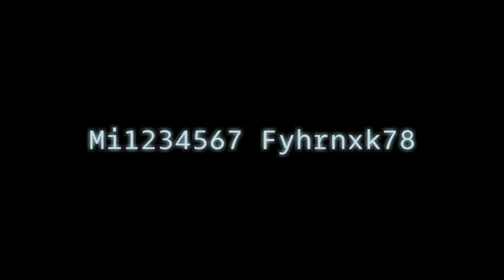Minecraft: Pocket Edition: 1.2.0 build 7: Better Together Update (Development: 1.2.0.22)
Others Video:

Likes Target 50+ "Let´s Play!" & Share to ur friends

At this time, I show u about new update from MCPE, yes u right!

Minecraft: Pocket Edition 1.2 build 7

Whats new?

Link:
• Android 2.3+ :
• Intel :
• iOS: [Not Update]

Note:
• If ur users of Android Gingerbread and Honeycomb, download for Android 2.3+
• If ur users of Android Ice Cream Sandwich, Jelly Bean, and KitKat, download for Android 4.0+
• Special for Android users JellyBean, if link Android 4.0+ doesn't work, perhaps u can try to download for android 4.1.2+
• If ur users of Android Lollipop, Marshmallow, and Nougat, Download for Android 5.0+
• If ur users from Android/Tablet was Intel Processor.(Zenfone 4, 5, 6, 2 [not laser], and others), Download for Intel Processor
• If ur iOS user (It can be installed at the IOS 8 or higher), Download for iOS

Special Thanks: Mojang Team, Notch, Minecraft, Indonesian Gamer, Gamer, Youtube, Youtube Gaming, Youtuber Indonesia, and u, yes u r

~Jeb~